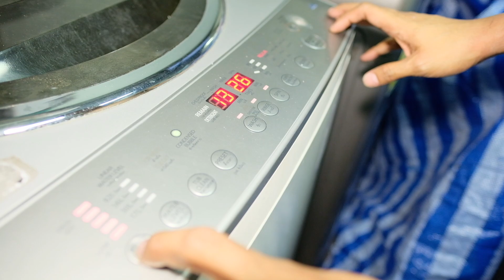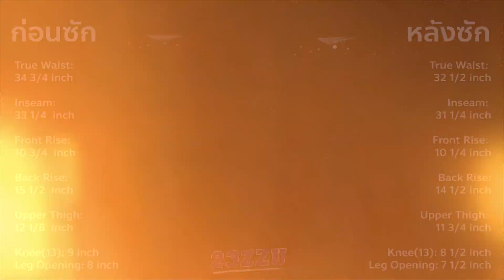ทดสอบค่าหดกางเกงยีนส์ 23ZZU Unsanforized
ค่าหดกางเกงยีนส์ผ้า 23ZZU (Unsanforized)
ซักด้วยเครื่องซักผ้า น้ำอุณหภูมิปกติ
ก่อนซัก:
True Waist: 34 3/4 inch
Inseam: 33 1/4  inch
Front Rise: 10 3/4  inch
Back Rise: 15 1/2  inch
Upper Thigh: 12 1/8  inch
Knee(13): 9 inch
Leg Opening: 8 inch

หลังซัก:
True Waist: 32 1/2 inch ≈ 6%
Inseam: 31 1/4 inch ≈ 6%
Front Rise: 10 1/4 inch
Back Rise: 14 1/2 inch
Upper Thigh: 11 3/4 inch
Knee(13): 8 1/2 inch
Leg Opening: 7 1/2 inch

ฝากเพื่อนๆกดติดตาม(Subscribe) เพื่อแจ้งเตือนเวลาพวกเราลงคลิปใหม่ๆ และเป็นกำลังใจในการทำงานของพวกเราครับ